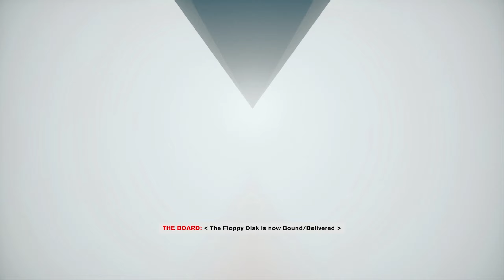CONTROL - PART 2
Control is an action-adventure video game developed by Remedy Entertainment and published by 505 Games. Control was released in August 2019 for Microsoft Windows, PlayStation 4, and Xbox One. A cloud-based version for the Nintendo Switch was released in October 2020. Versions for PlayStation 5 and Xbox Series X/S are planned. The game revolves around the Federal Bureau of Control (FBC), a secret U.S. government agency tasked with containing and studying phenomena that violate the laws of reality. As Jesse Faden, the Bureau's new Director, the player explores the Oldest House – the FBC's paranormal headquarters – and utilize powerful abilities in order to defeat a deadly enemy known as the Hiss, which has invaded and corrupted reality. The player gains abilities by finding Objects of Power, mundane objects like a rotary phone or a floppy disc imbued with energies from another dimension, that have been at the center of major paranormal events and since recovered by the FBC

PC Specs:

AMD Ryzen 5 3600K
NVIDIA RTX 2060 6GB
16 GB Corsair Vengeance
2 TB HDD Seagate Barracuda